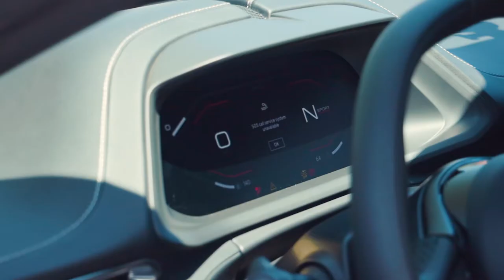The Lotus Emira at Laguna Seca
Fresh from its triumphant world debut in July, the Lotus Emira made its first appearance in the USA… with a very special driver at the wheel. Formula 1 World Champion Jenson Button put the all-new petrol-powered sports car through its paces at the legendary Laguna Seca Raceway.